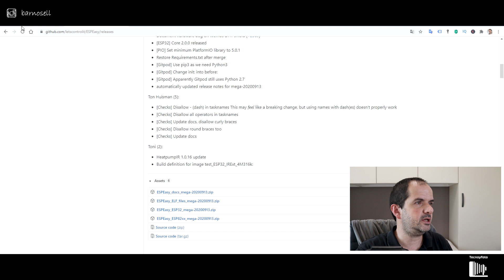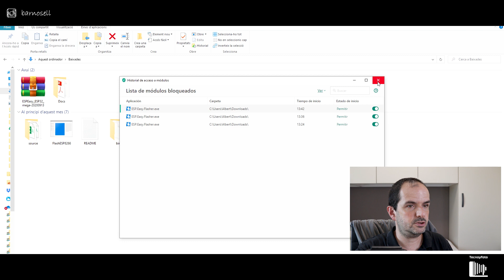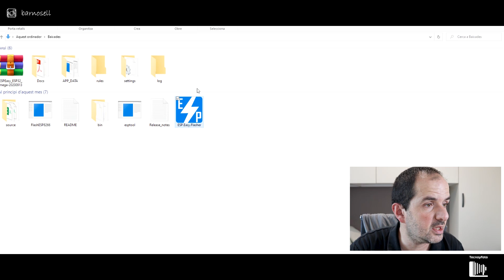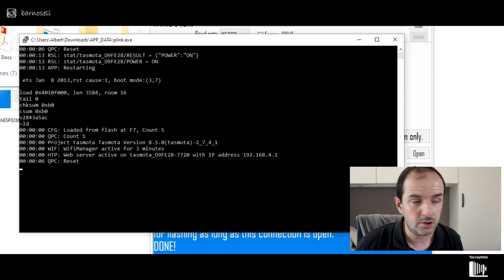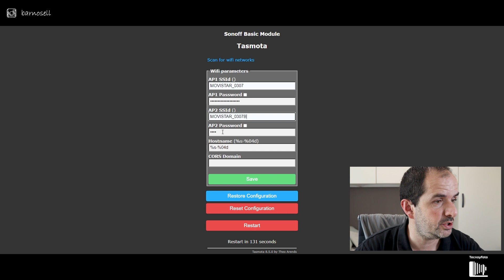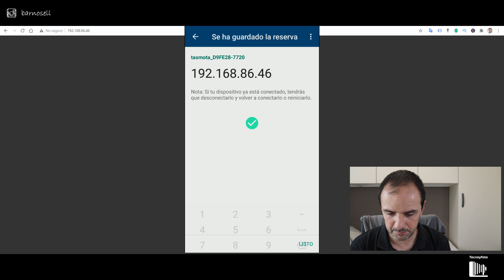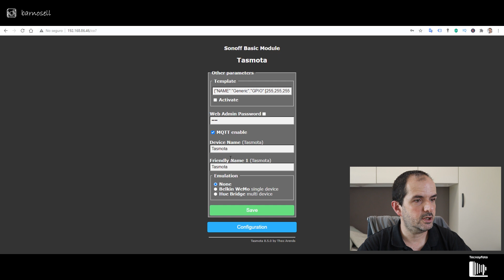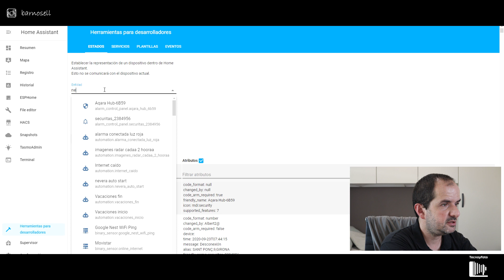CÓMO INSTALAR Y CONFIGURAR TASMOTA EN SONOFF BASIC SIN SOLDAR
Sonoff Basic...
Programador FTDI232 ...
Cable mini USB tipo B ...

Descargos de responsabilidad y declaraciones:
► Mis videos no tienen la intención de ser lecciones instructivas de "cómo hacer". Simplemente estoy documentando mi proyecto con fines informativos. Pueden producirse daños materiales, lesiones personales o la muerte, incluso si se siguen las instrucciones del fabricante. No me hago responsable de tales daños o lesiones. ES SU OBLIGACIÓN asegurarse de que está cumpliendo con las leyes locales y federales, así como con los requisitos de los códigos y permisos.